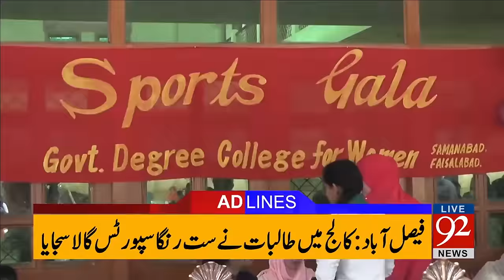92 News Headlines 12:00 AM 01-03-2017 - 92NewsHDPlus